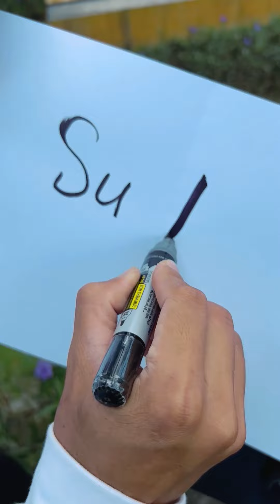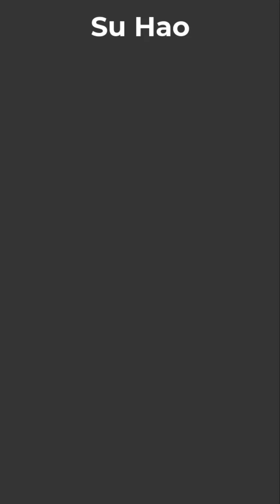Thief and gold coins 🥰💰🤣 SH vs LNS tiktok